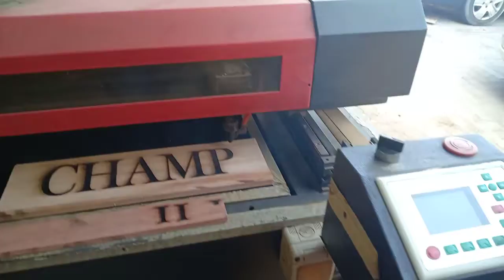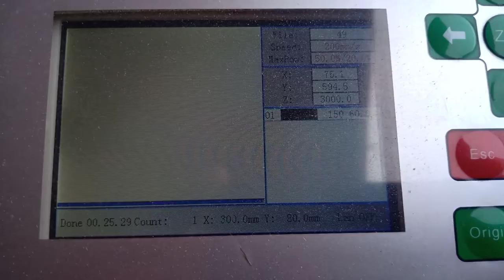CNC laser grooving machine make name CHAMP part 3